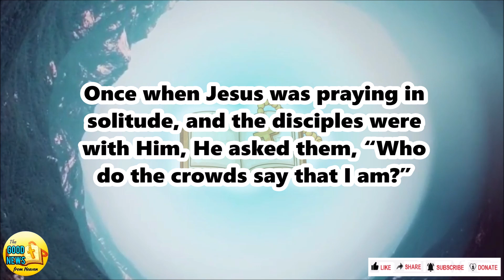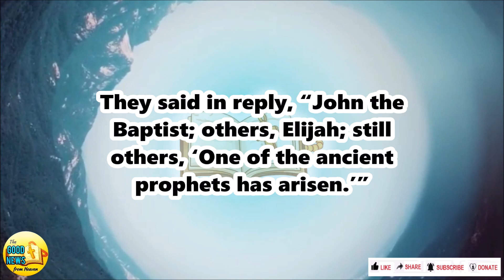The GOOD NEWS from Heaven Today! | SEPTEMBER 27, 2024